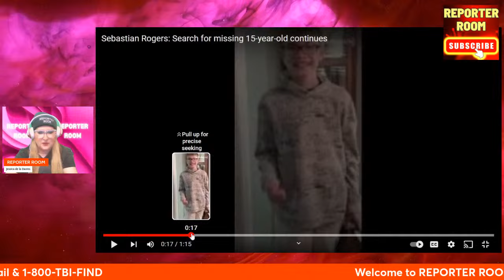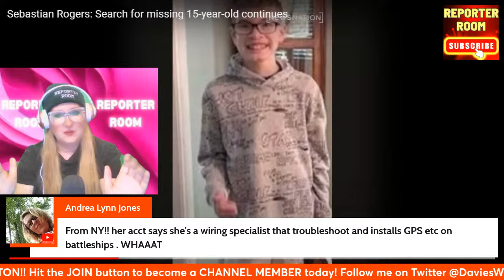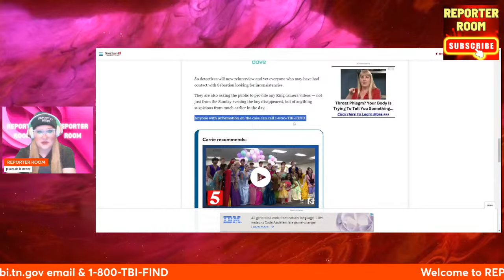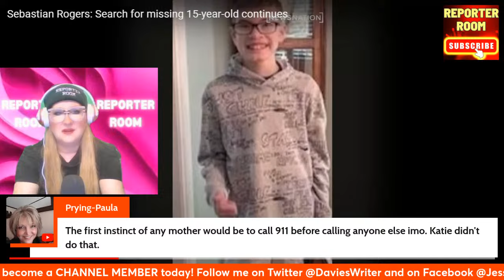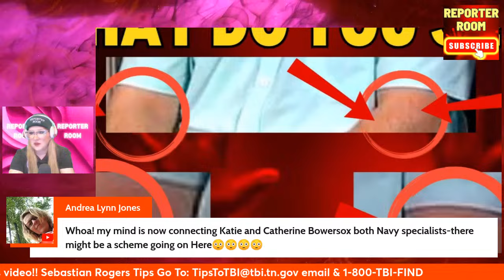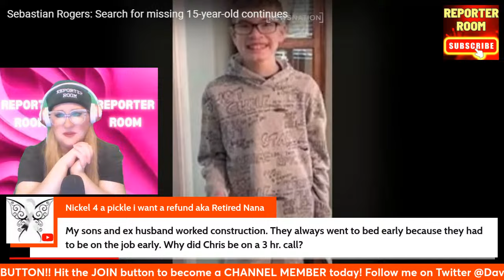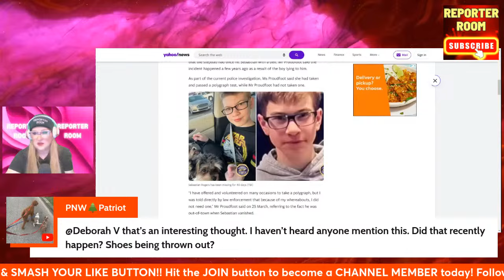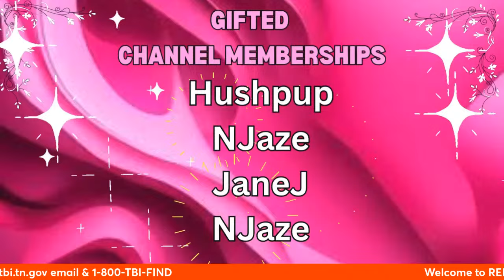🔴LIVE: BOMBSHELL! SEBASTIAN ROGERS & NEW ENHANCED PHOTOS!! NANCY GRACE INTERVIEW?!?! REPORTER ROOM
Reporter Room presents Bombshell! Sebastian Rogers: New Enhanced Photos!! Nancy Grace Interview?!?! The case of missing 15-year-old Sebastian Rogers from Hendersonville, Tennessee. Sebastian is autistic and needs to be found. We are discussing his step dad, the ex wife, the Nancy Grace parents interview, Christopher Proudfoot, Katie Proudfoot and Seth Rogers.
Sending love, blessings, and kindness to Sebastian Rogers' loved ones. 🔴ALERT: Permission is NOT granted to re-post this video in any form, as this will be an unauthorized misuse of the video.